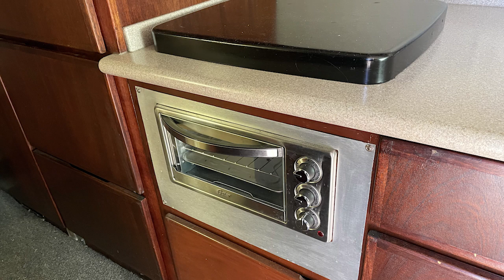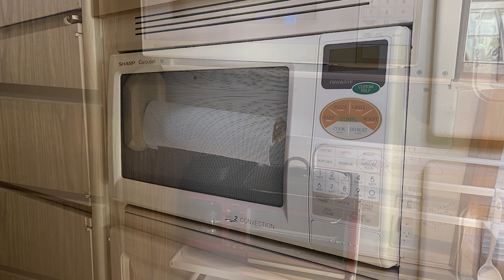GMC Motorhome Appliances - Microwaves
(Written & Directed By Jim Bounds)

If you like what we do & want to see us keep doing it, please consider becoming a Ranch Hand or checking out our GiveSendGo campaign, so we can keep making videos AND SO MUCH MORE.

Amazon Wish List: